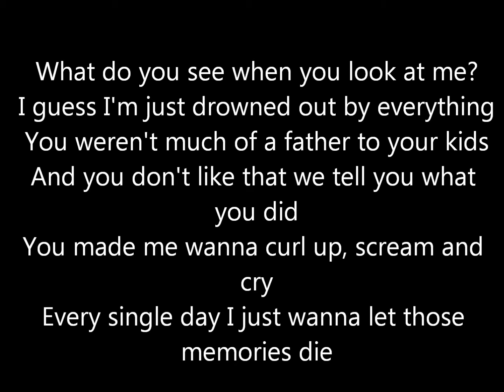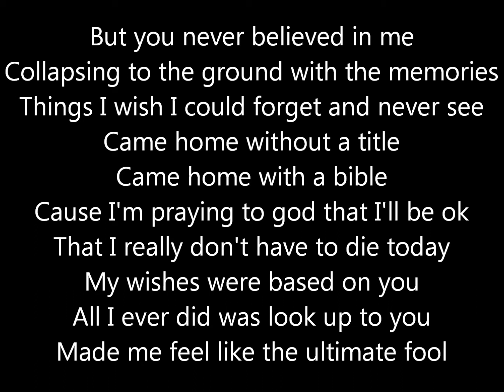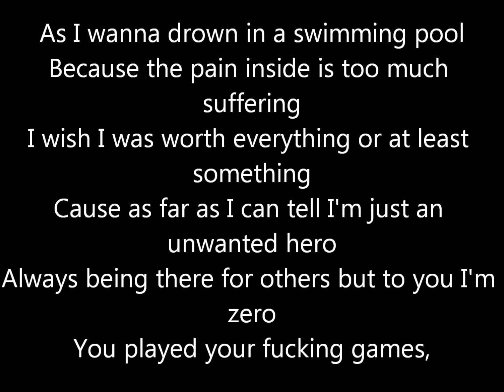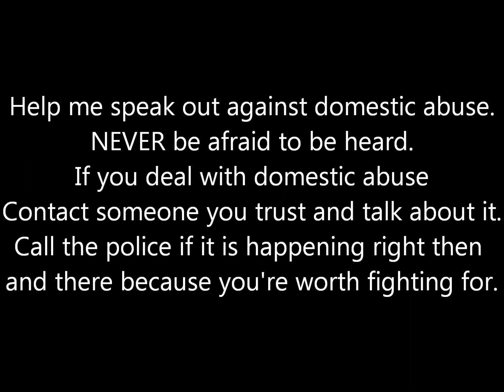*True Story* listen to the very end - Domestic Abuse by Colby Shelley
I wrote this poem because of all the suppressed emotions that I needed to let out. I hope you'll bare with me since I used the background music as a kind of tempo keeper I guess. It sounds weird at first but it gets deeper the more in you get. Please listen all the way through.

Stand up to domestic and child abuse. It isn't right for those that deal or have dealt with this to suffer. We didn't do anything to deserve such torture and suffering. So if you deal with domestic or child abuse, don't be quiet about it. Speak loudly about it. Let your voice be heard because you're worth it in the end and you have to believe that. Contact those you trust for help. If it's currently happening to you, please contact the police and inform them of the situation. Don't let the devastation of the abuse go without resolve. It hurts more to hold it in than to let it out. Trust me on that.

USMC MCRD SD
RCT. SHELLEY COLBY A.
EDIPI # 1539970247